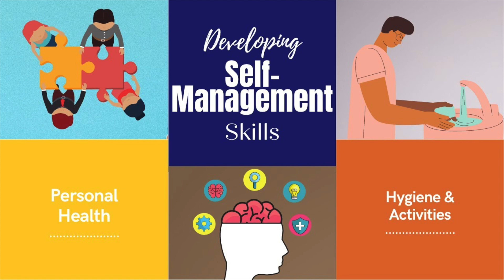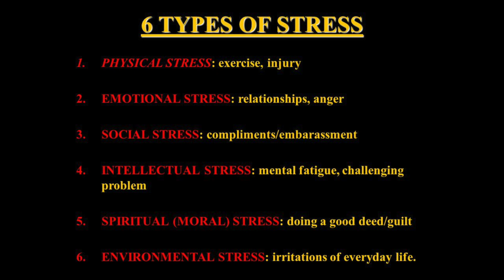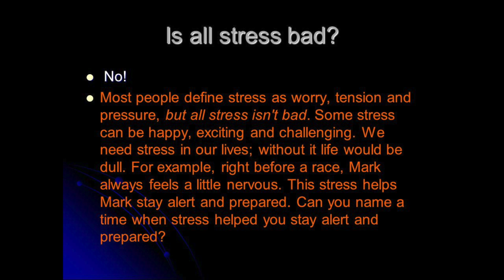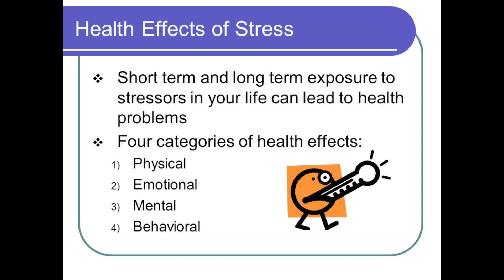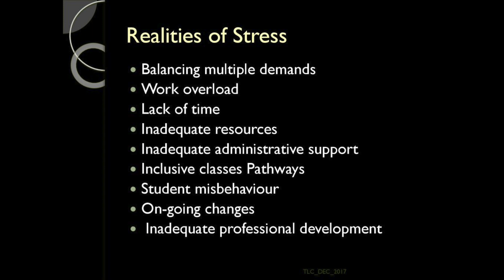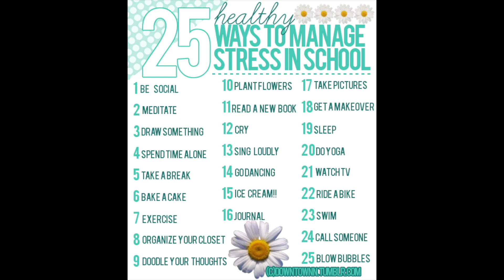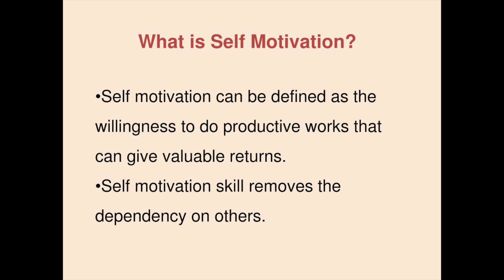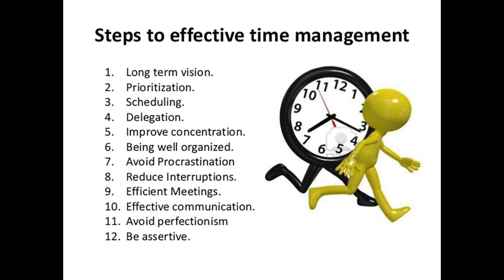SELF MANAGEMENT SKILLS # STRESS # STRESS MANAGEMENT SELF AWARENESS # SELF MOTIVATION # SELF RELIANT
THIS IS A PICTORIAL PRESENTATION OF SELF MANAGEMENT SKILLS.STRESS AND STRESS MANAGEMENT HAS BEEN EXPLAINED IN DETAIL.IF YOU LIKE THE VIDEO PLEASE SHARE IT WITH YOUR FRIENDS SO THAT THE CHANNEL MAY GROW.GIVE A MOMENT AND HIT THE BELL ICON SO THAT YOU MAY NOT MISS ANY LATEST UPLOADS.GIVE IT A LIKE AND LET ME KNOW IN YOUR COMMENTS WHAT NEXT WOULD YOU LIKE ME TO EXPLORE FOR YOU.WILL WAIT FOR YOUR FEEDBACK,SHARE AND SUBSCRIBE.